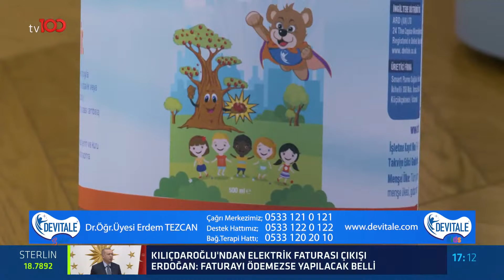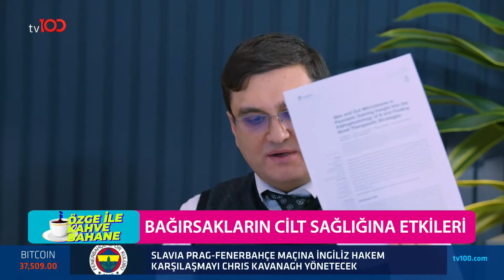Bağırsak Sağlığı / Bağırsak Terapisi / Bağışıklık Sistemi - Özge ile Kahve Bahane - 22 Şubat 2022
Moleküler Biyoloji ve Genetik Uzmanı Dr. Öğretim Üyesi Erdem Tezcan; Özge ile Kahve Bahane programına konuk oldu.

TÜRKSAT 4A
Frekans: 12729
Sembol: 30000
Polarizasyon: V (Dikey)